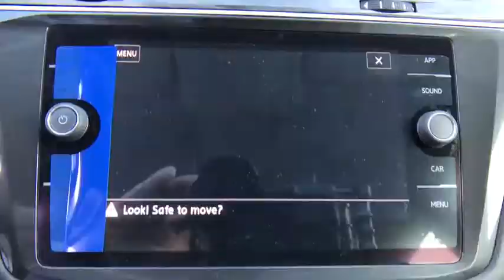2018 Volkswagen Tiguan Orlando, Sanford, Kissimme, Clermont, Winter Park, FL 80402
Silk 2018 Volkswagen Tiguan SE FWD 8-Speed Automatic with Tiptronic 2.0L TSI DOHCRecent Arrival! 27/22 Highway/City MPG